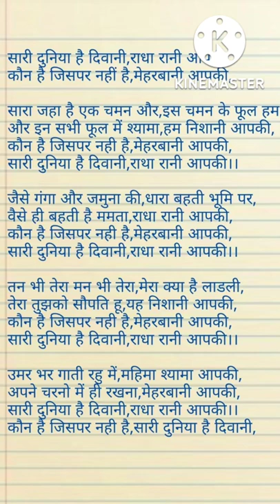with lyrics#राधा अष्टमी स्पेशल भजन 🌹 सारी दुनिया है दीवानी राधा रानी आपकी।